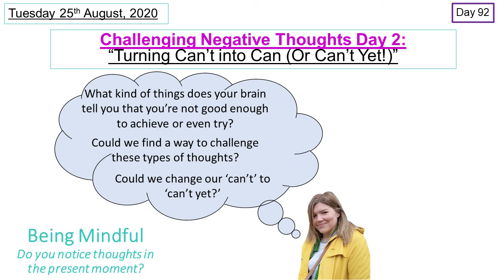100 Days of Mindfulness - Day 92 - Turning Can't into Can (or Can't Yet!)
Welcome to day 92 of the 100 day mindfulness challenge, which aims to support the mental health of children throughout the upheaval of 2020 and beyond. This week, we're challenging negative thoughts and today we're looking at those pesky 'I can't' thoughts that so often leave us feeling deflated. Today's session will boost children's mood, confidence and help support a growth mindset.

Just a reminder:
Sessions will be uploaded by 9am (BST) on weekdays, for 100 days, taking us to Friday Sept 04/09/20.

week 1 (w/c: 20.07.20) Kindness
week 2 (w/c: 27.07.20) Gratitude
week 3 (w/c: 03.08.20) Mindful Habits
week 4 (w/c: 10.08.20) Mindful Senses
week 5 (w/c: 17.08.20) Local Tourist Project
week 6 (w/c: 24.08.20) Challenging Negative Thoughts
week 7 (w/c: 03.09.20) Back to School, Calm & Confident

This is a great way to keep kids learning both at home and school. Plus, it’s a sure-fire way to build up emotional intelligence and resilience, helping them to cope with a range of thoughts/feelings and to focus on what they can control rather than what they can’t. That’s something we ALL need right now!

Share using the hashtag mindful100 and let other parents/educators know how you and your kids/students are exploring the present moment.